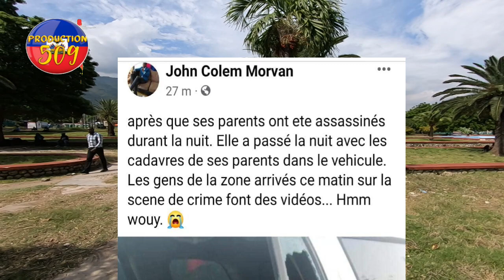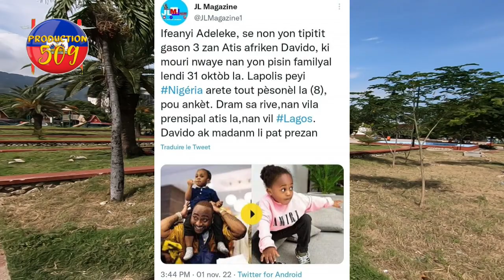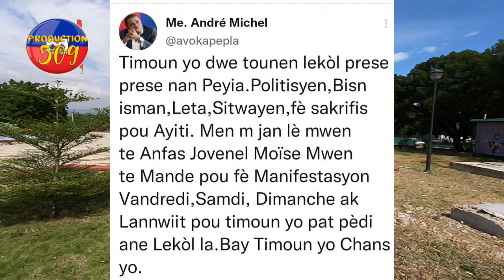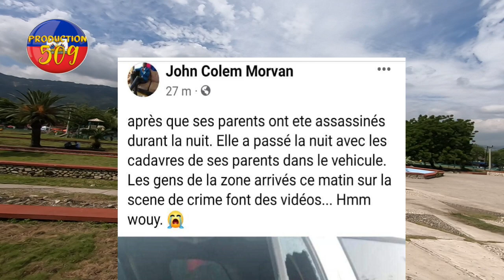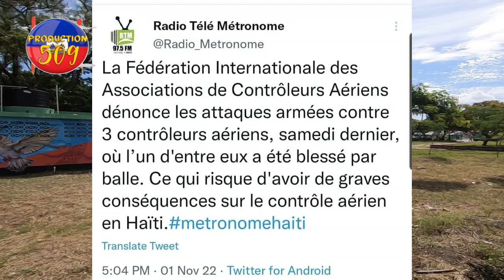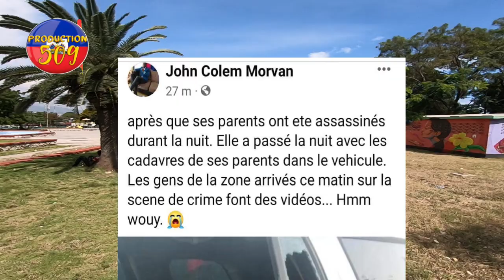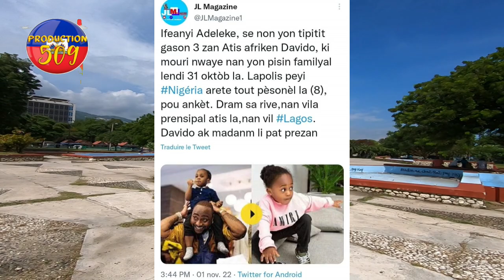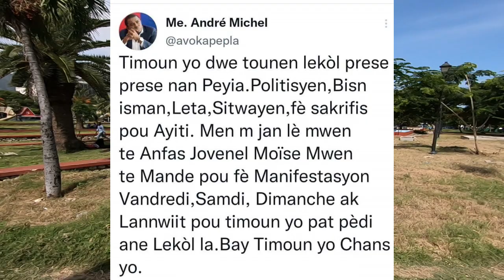gad koman yon ti piti ap viv koman bandi ap trible manmanl ak apapl anba bal atis davido nan lapèn